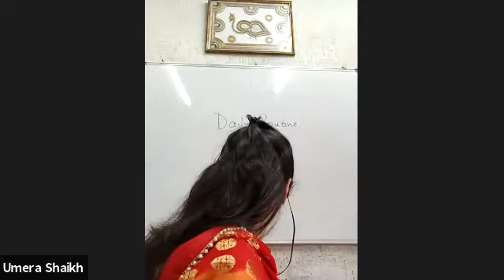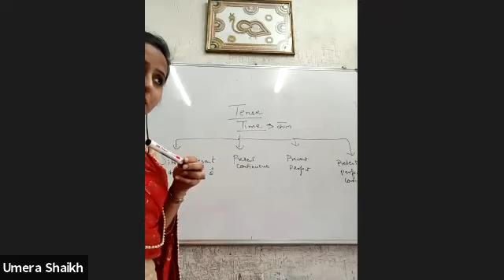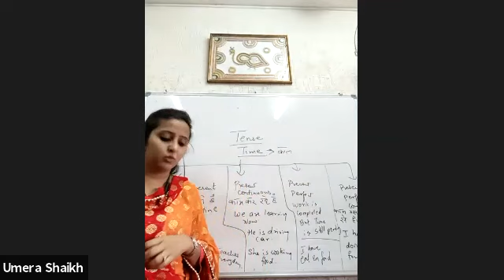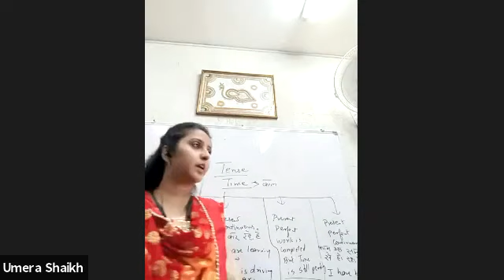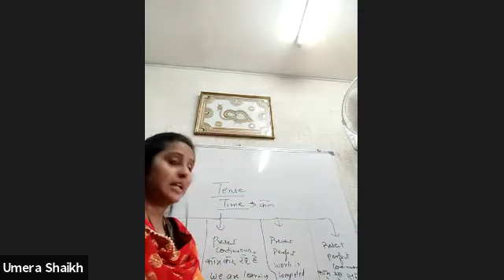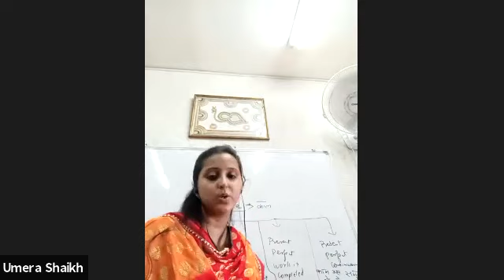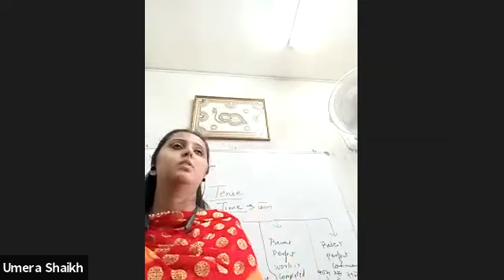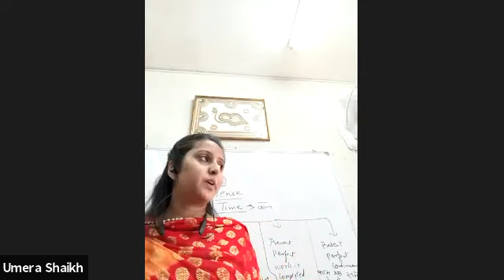HM Demo Class - English Communication